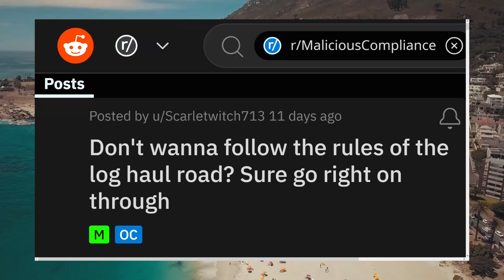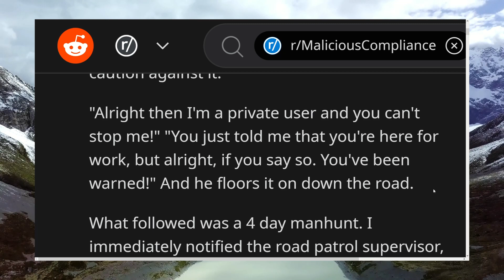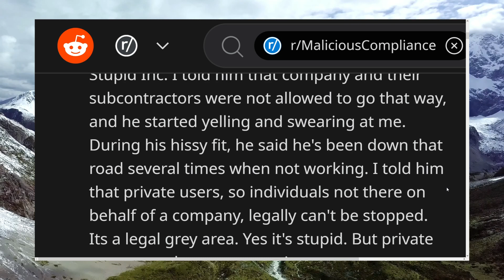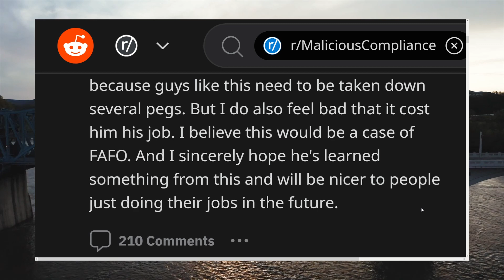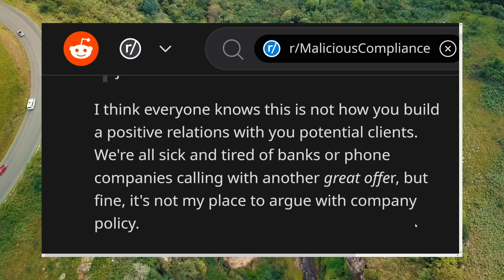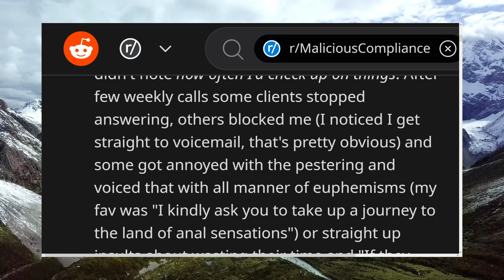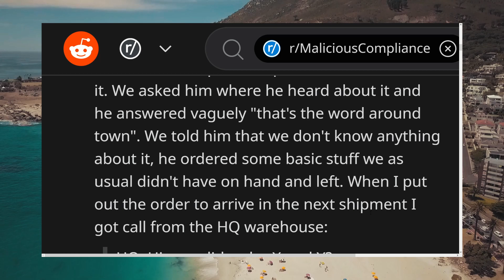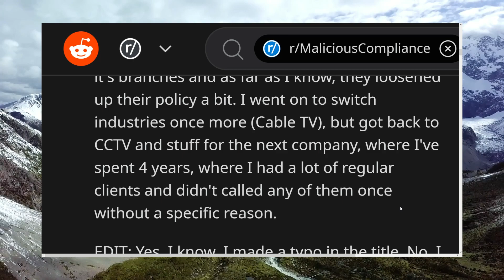r/MaliciousCompliance - I Made the SHADY Liar PAY!!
Reddit r/MaliciousCompliance stories - A huge fine for a shady guy (just following the rules, right?!), and following destructive company policy even though the manager says it’s great - and winning in the end!

Story 1 - 0:00
Story 2 - 6:48

Play the r/MaliciousCompliance and other playlists in the background for more MC, PROREVENGE and epic Reddit stories!
And more!